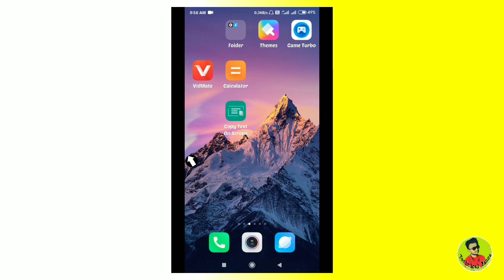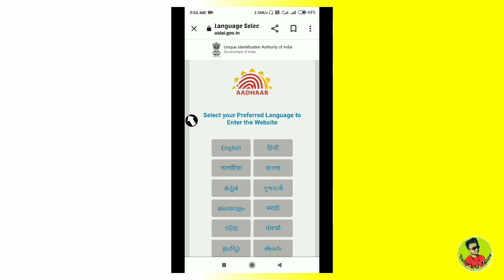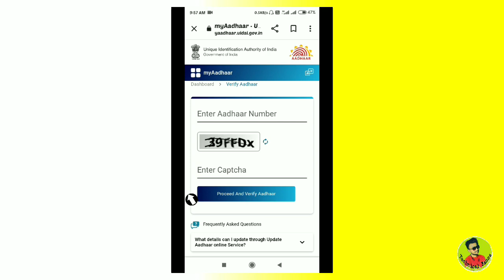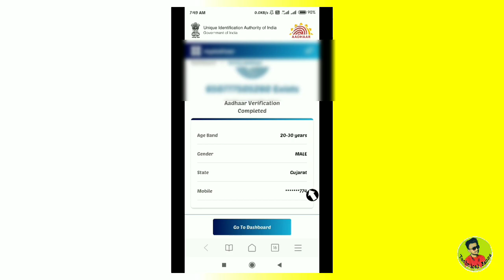aadhar card me konsa mobile number link hai kaise pata kare 2023